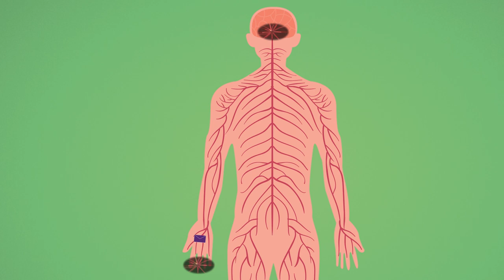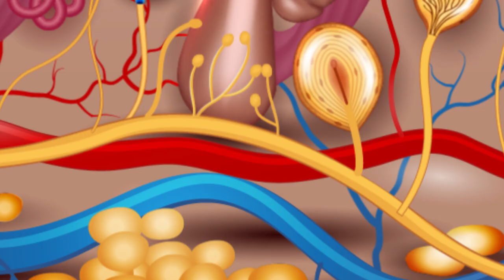Why Does My Skin Wrinkle in Water?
Have your fingers or toes ever wrinkled in water? Isn't that weird?

We catch Cyrus on his way back from the Inspero pool and his fingers are all pruny. Luckily Cyrus has an explanation.

Why Does My Skin Wrinkle in Water? - Inspero
Executive Producers: Jim Demetriades and Nikos Iatropoulos
Directed by: Luke Gschwend and Joseph Rohrs
Hosted by: Cyrus Rohrs
Written and edited by: Luke Gschwend
Production Assistant: Gwynne Rohrs
Animation and Title Animation: Jonathan Reaux

Images:
Designed by Freepik
White Arrows Icons
Three Human Body Systems

Skin Illustration  provided by Gunita/ pond5.com

Footage:
VideoBlocks

3D:
VideoCopilot

What are you learning today?